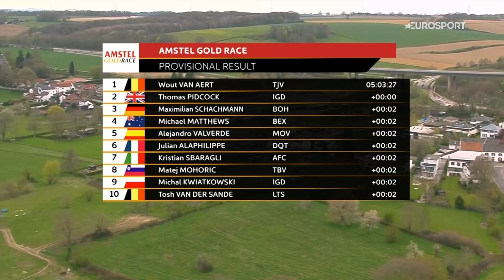Amstel Gold Race 2021 | Elite Men | Highlights | Cycling | Eurosport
Highlights from the elite men's race of the 2021 Amstel Gold Race.